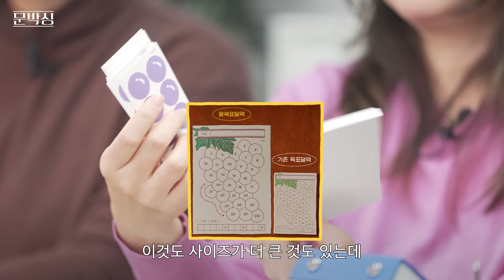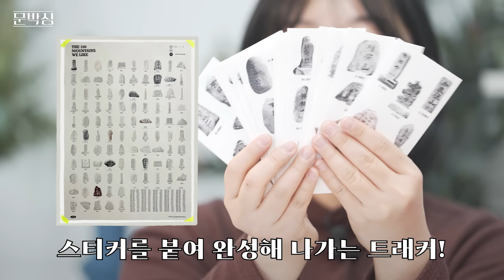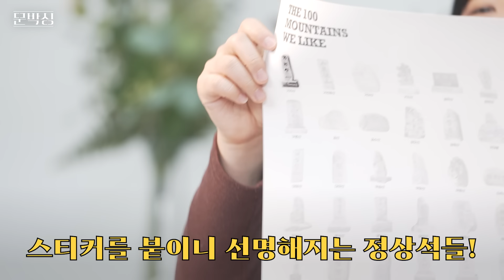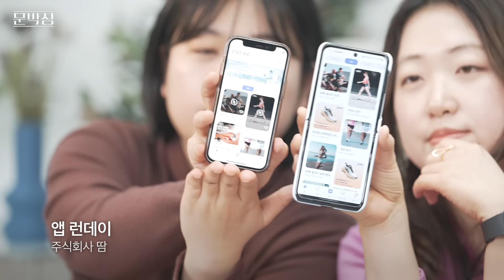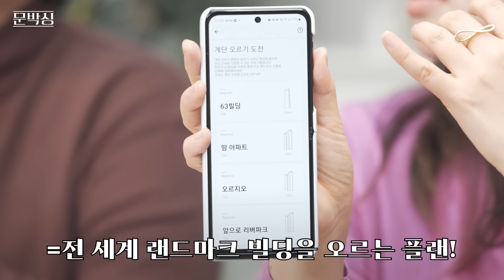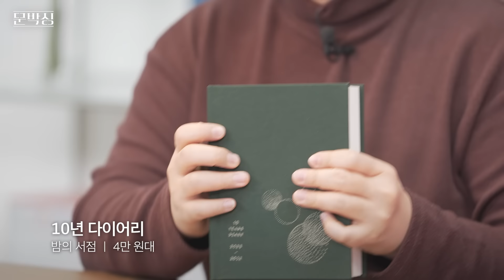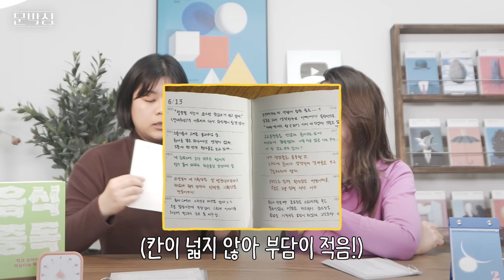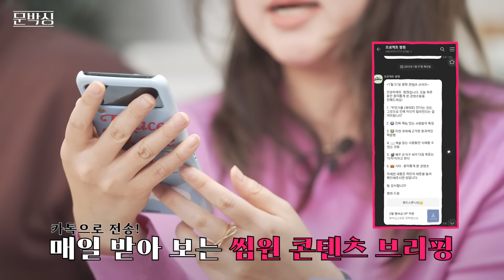이것만 있으면 갓생 가능!? 삶의 질 수직 상승하는 직장인 동기부여 갓생템｜포도알 스티커, 타임 타이머, 등산 포스터, 러닝 앱, 콘텐츠 뉴스레터, 10년 다이어리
00:00 하이라이트
00:21 오프닝
01:47 챌린지 세트 (덴스)
03:39 축달성! 포도알 목표 달력 (아무개씨)
04:42 타임 타이머 (a.k.a. 구글 시계)
06:23 100대 명산 하이킹 트래커 (엠티디)
08:04 앱 런데이 (주식회사 땀)
09:59 10년 다이어리 (밤의 서점)
12:05 썸원 프라임 멤버십 (프로젝트 썸원)
13:52 음식 중독 (마이클 모스)
16:38 엔딩